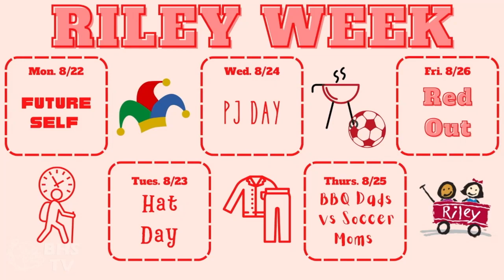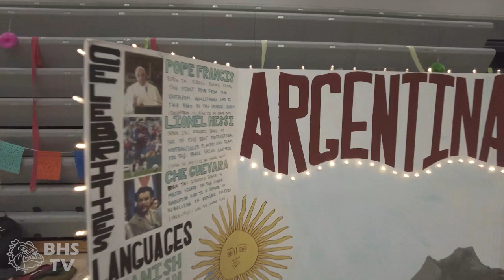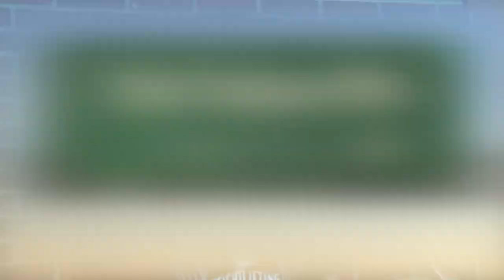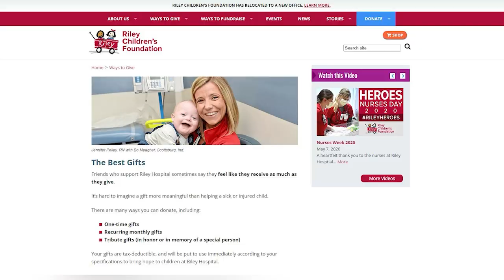Brownsburg High School TV News - Monday, August 22nd, 2022